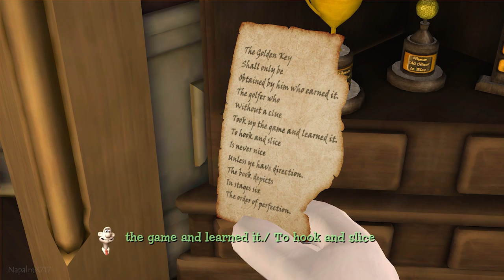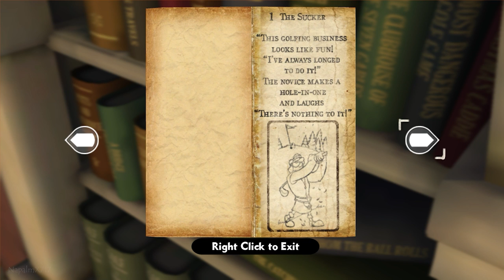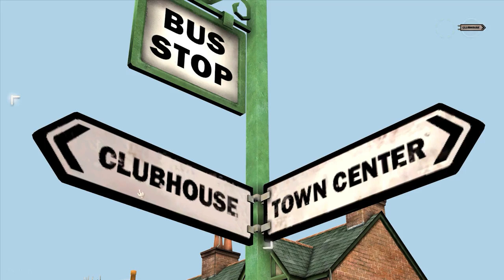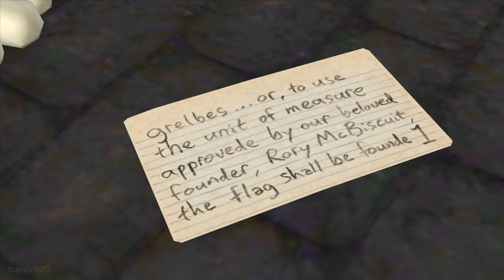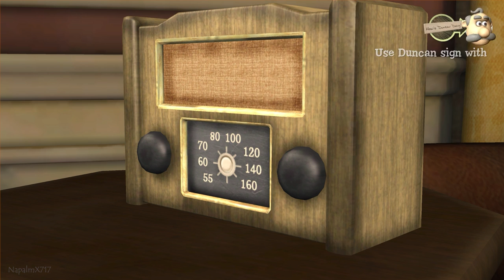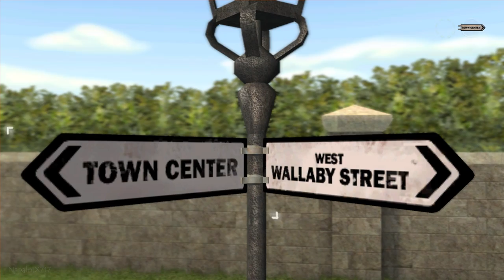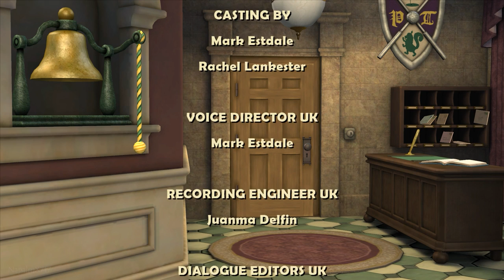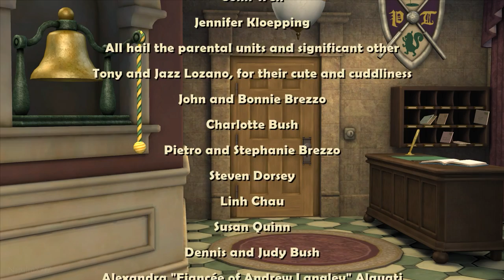Wallace & Gromit's Grand Adventures (PC) - Episode 4: The Bogey Man [Full Episode][1080p60fps]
After two years, here it is. The final episode from the series 'Wallace & Gromit's Grand Adventures'. This one was a bit overdue and the reason why I had never gotten around to uploading this video sooner was because at the time when I uploaded the previous episodes for this game there were hardly any views so I thought no one would care if the last episode wasn't uploaded. But one of you reached out many times and asked when the episode will be uploaded, and for that I'm sorry for not getting this out sooner, but here it is, at last!

I've really enjoyed playing through this final episode, though I did notice that this one was a bit more buggy compared to the rest, like you might notice some characters have visible UV seams and the camera will often focus on empty areas during a cutscene. Nonetheless, this final episode was really fun to play through and I'm glad that the series was put back on Steam for everyone else to play for themselves.

Wallace & Gromit's Grand Adventures (PC) - Episode 4: The Bogey Man [Full Episode][1080p60fps][No Commentary]